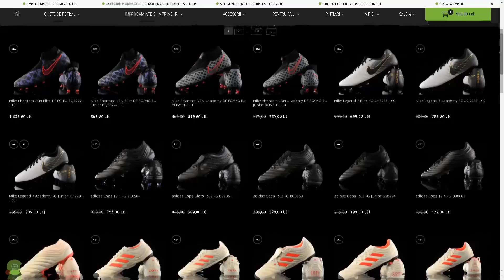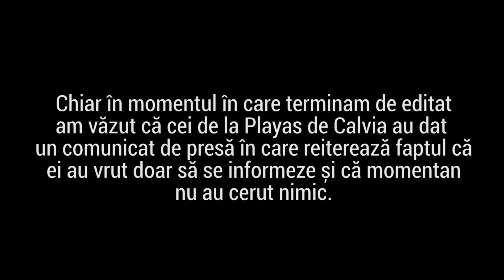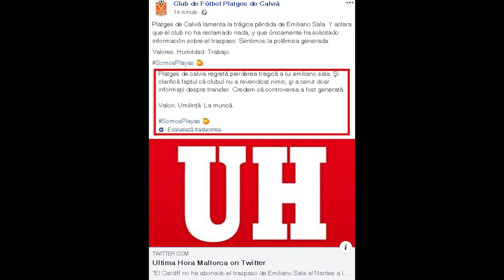SG: DRAMA DE LA FLAMENGO ȘI CLUBUL CARE AR VREA BANI PENTRU FORMAREA LUI E. SALA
Cod Support a Creator pe Item Shop în Fortnite: Myddasoff